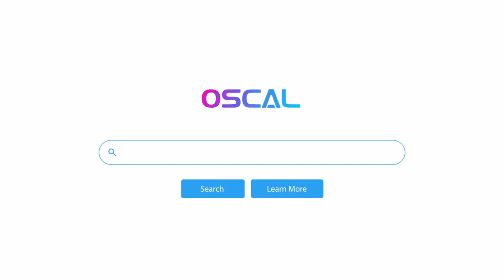Prezentare Telefon mobil Oscal TIGER12, FHD+ 6.78'' 120Hz 2.4K, 24GB RAM+256GB ROM, 64MP - DualStore